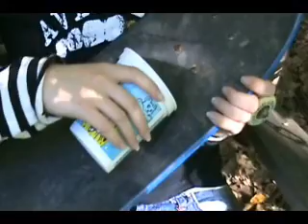Fall Daze Part 1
The first part in an epic battle of two teens as they struggle to truly understand how one uses a skateboard, or rather, what they really are used for.